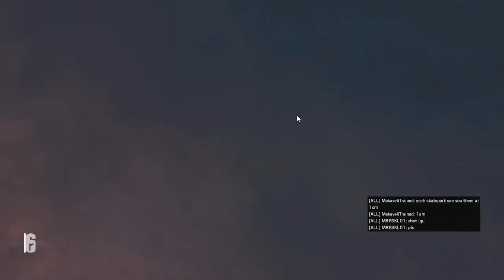Timsah Pozisyonu | Rainbow Six Siege RANKED Türkçe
Videoyu Beğendiyseniz ;